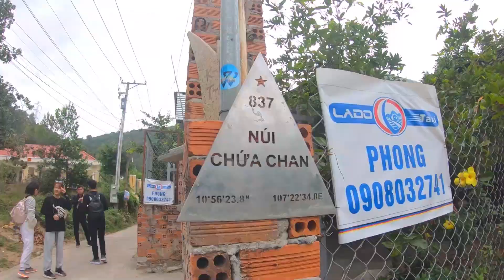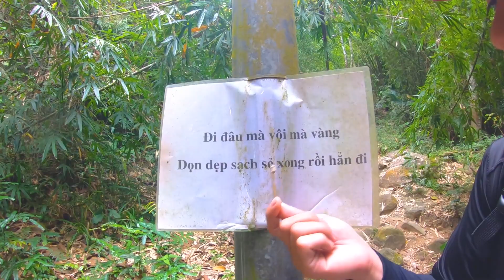LEO NÚI CHỨA CHAN BẰNG ĐƯỜNG CỘT ĐIỆN| 837 M | HOÀI VLOG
Hôm nay mình làm clip về leo núi chứa chan ở Đồng Nai, Việt Nam

✅Thiếp bị quay
1.gopro 7 back
2.sony a6400